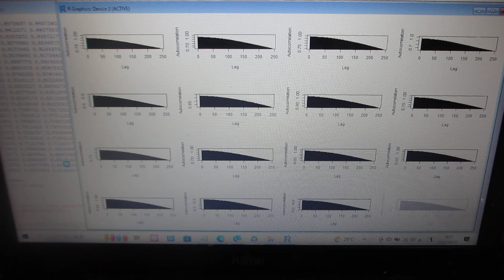製造システムの配管部に超音波プローブを取り付けた「振動計測技術」ーー音圧データ解析による振動状態の評価技術ーー（超音波システム研究所）